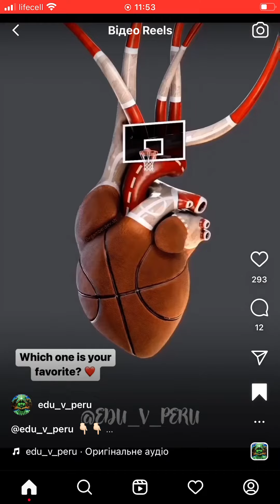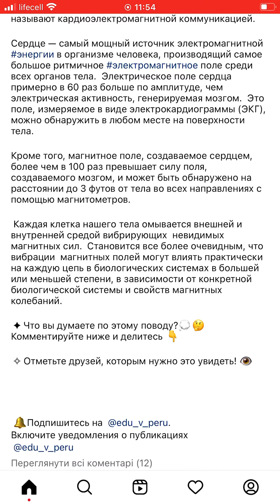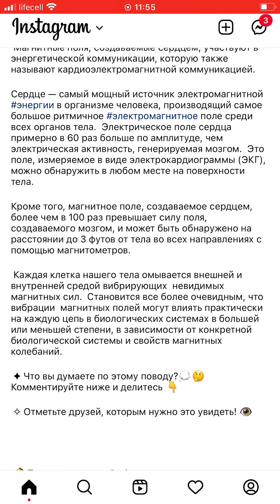19 січня 2023 р.